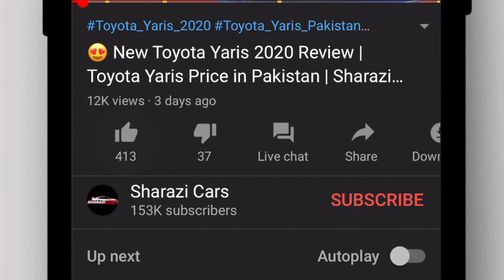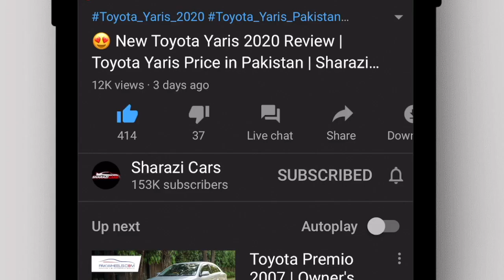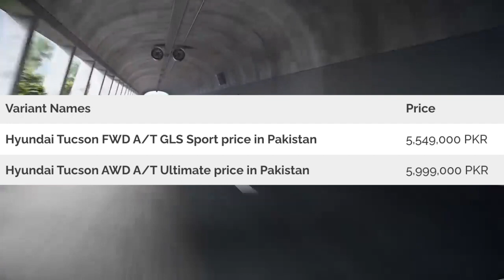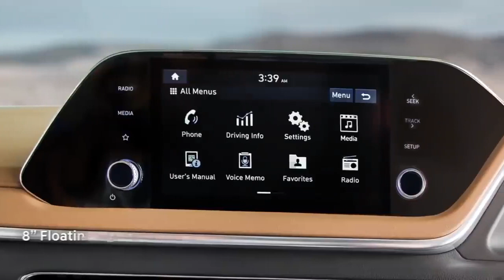😱 Hyundai Pakistan Shocks Everyone!